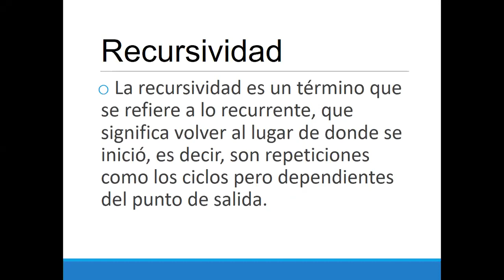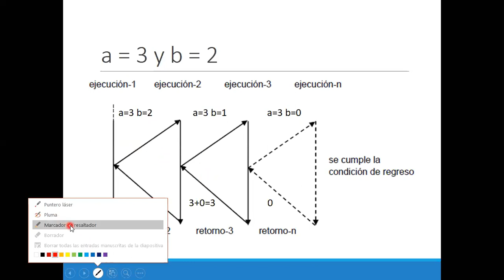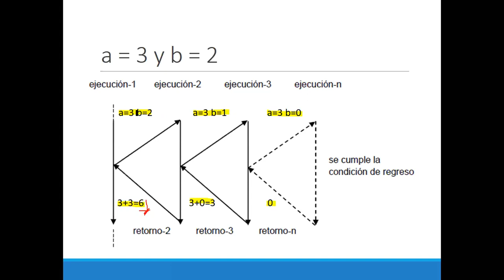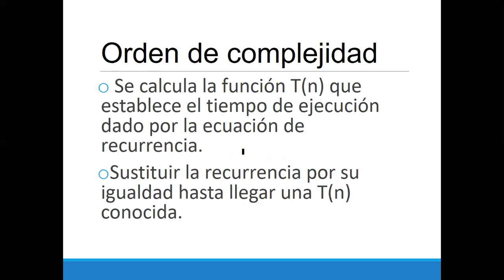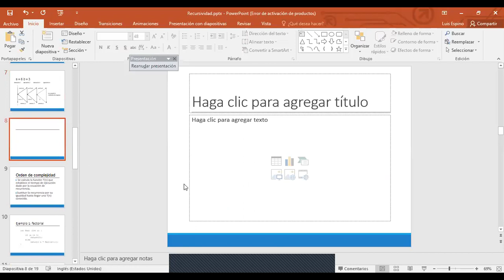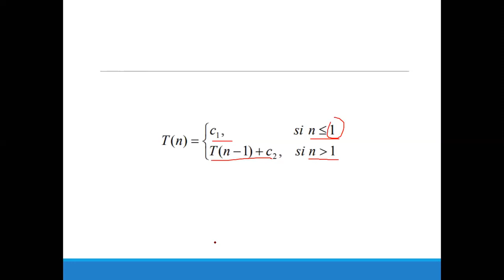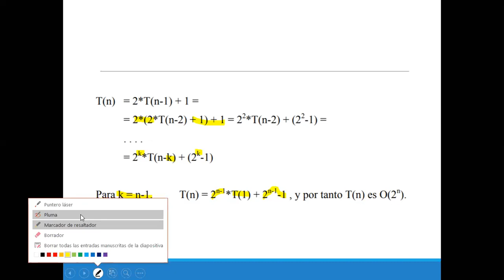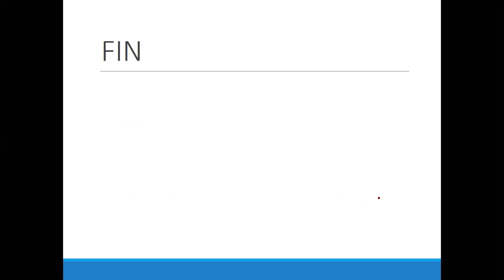EDD: 04 Recursividad y complejidad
Recursividad y complejidad